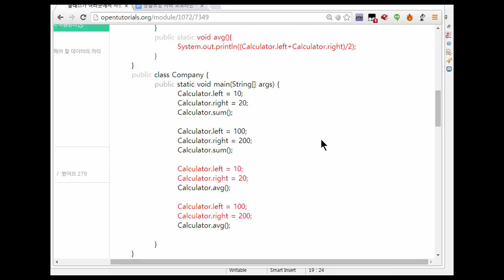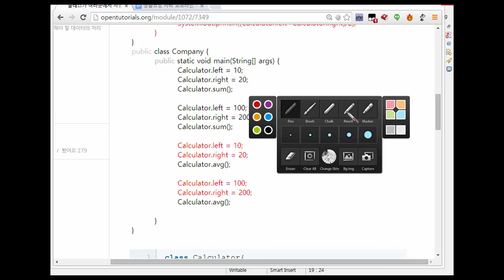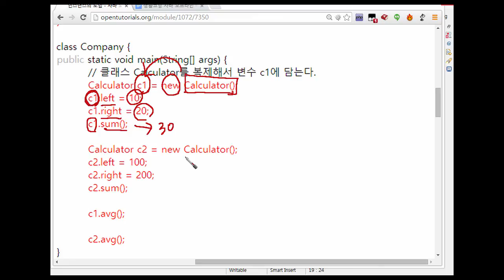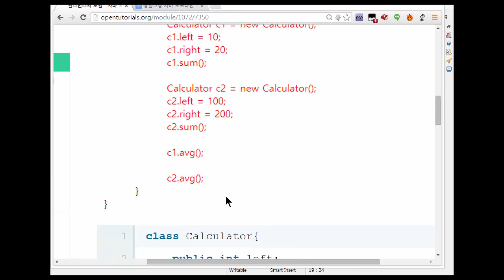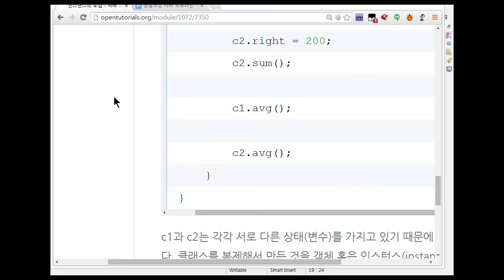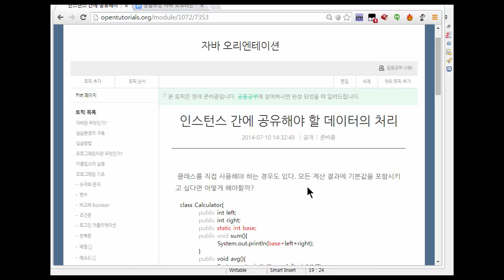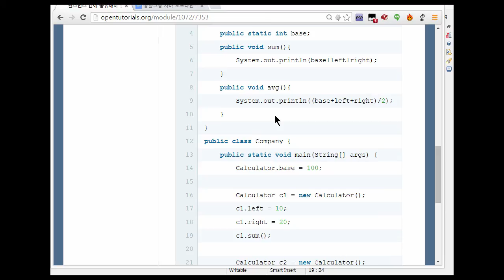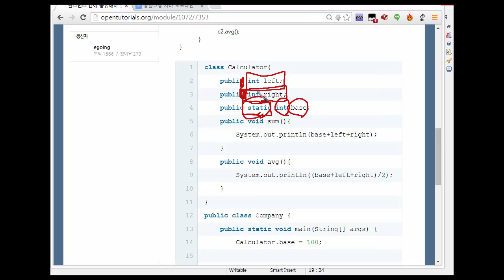Java - 14. 인스턴스